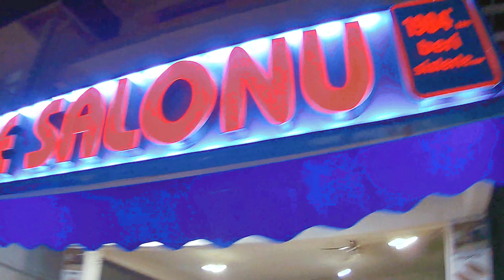7 Days Island Getaway In Türkiye 🇹🇷